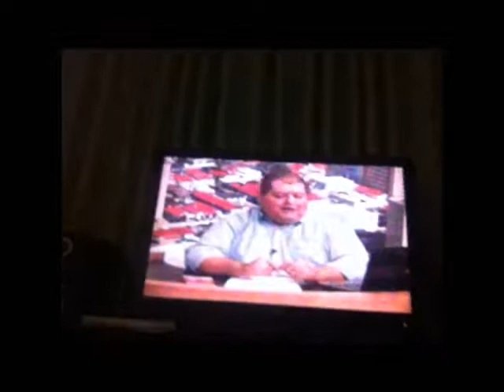Rodrigo Barros - Episódio 156 - 2013 - Relíquia ao vivo na Heaven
1 - CHAMADA NA TV PELO KELLER STOCCO 0:00
2 - I CAN'T FEEL NOTHING (PART1 E 2) 0:43
3 - TARKUS (ELP) 5:02
4 - BABA O RILEY (THE WHO) 8:57
5 - WELL WELL WELL (JOHN LENNON) 13:17

Em Julho de 2013, fizemos um show na Heaven em Americana.

Confesso, que foram poucas as vezes que vi essa balada lotada. Mas a galera do HC conseguiu lotar ali algumas vezes.

Não consigo explicação para tal, porque , a localização , a estrutura, o atendimento, o som, etc, são excelentes, mas sempre que fui lá estava um pouco vazio.

Para nós da banda Relíquia não era nenhuma novidade uma vez que nós escolhemos o caminho contrário do pop, e decidimos correr esse risco de divulgar um show, fazer uma parceria com donos de bar e muitas vezes não dar ninguém.

Por isso fechar portaria não virava muito, pois alguns locais, eram pops demais para nosso repertório.

Tivemos essa experiência negativa com pouco público, e depois em Bragança um outro bar de lá, que acabou até nos roubando e sumindo com parte de nosso cachê. E a partir dali, tentamos manter, somente fazemos cachê fechado.

Nada de acordos de portaria. A não ser ser em casos de extrema garantia de público .

É dificil agente tem que escolher, ou agente vai apertar o dono do bar pra arriscar mais, ou agente vai se arriscar mais.

As vezes agente ganha e as vezes perde em qualquer das escolhas.

Costumo dizer que "são coisas da natureza"

RODRIGO BARROS